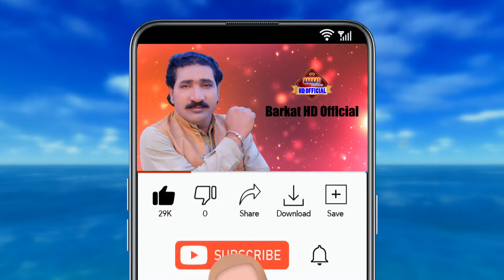Badra MAhanga Menu Tera Pyar Dola singer Barkat Ali Haidri Super Hit Song Eid gift tik Tok viral